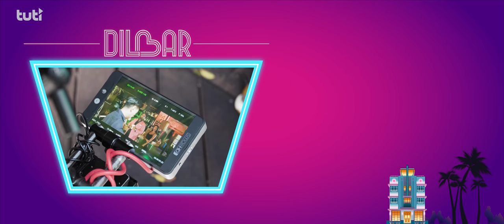Dilbar - Qais Ulfat - Shabnam Surayo - Shazad - Official Video / قیس الفت - شبنم ثریا - شاهزاد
DILBAR  - QAIS ULFAT & SHABNAM SURAYO
DIRECTED BY
TIM PRIMKULOV

STARRING
QAIS ULFAT
SHABNAM SURAYO
SHAZAD

PRODUCTION
TRIVISION STUDIOS

EXECUTIVE PRODUCERS
ARSALAN LUTFI
SAMIR RASSOLY
SULAIMAN LUTFI

SENIOR PRODUCER
KAMRAN LUTFI

ASSOCIATE PRODUCERS
TABASUM LUTFI
WAHEED DAWAR

BIAGIO MUSACCHIA

PRODUCTION MANAGER
MOHAMMAD TONDHOOSH

CREATIVE DIRECTOR
ARSALAN LUTFI

MAKEUP & COORDINATOR
IMAN NADI
TINA ALIMI

LOCATION SET
MIAMI BEACH
MORENO'S CUBA, MIAMI

WARDROBE COORDINATOR
VIDA ALIMI

RAMZ KARIMOV

DRONE OPERATOR
ROBBIE BOWELL

ON-LOCATION MANAGER
JORGE DIEGO

GAFFER & GRIP
ELEVATE

MUSIC & COMPOSITION
QAIS ULFAT

LYRICS
HAROON RAHOON

SHAZAD

SPECIAL THANKS
ROYA NADI
IMAN NADI, DAF ENTERTAINMENT
SHARIFAMOH CHOLOVA
SHAHZADA RECORD
CITY OF MIAMI

A TRIVISION PRODUCTION

A TUTI PRESENTATION